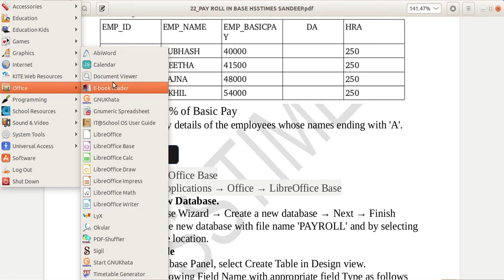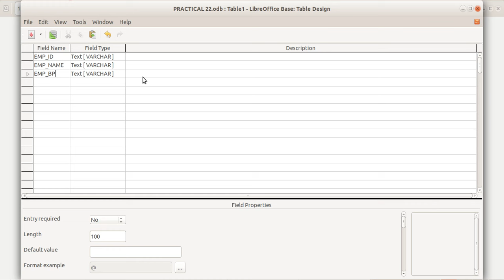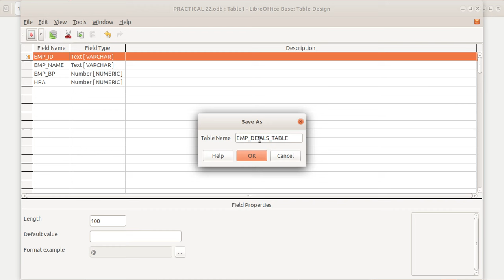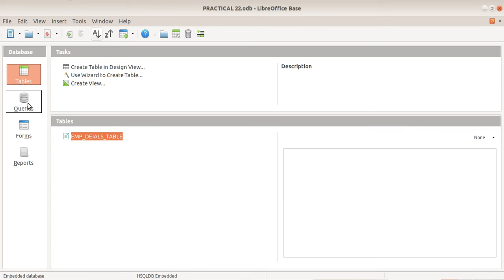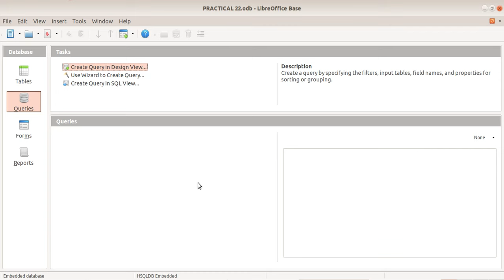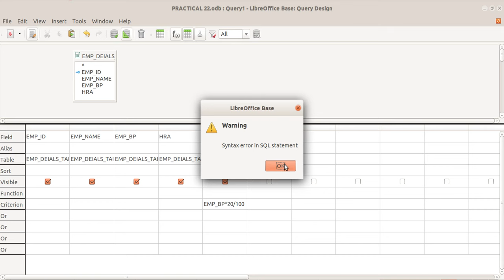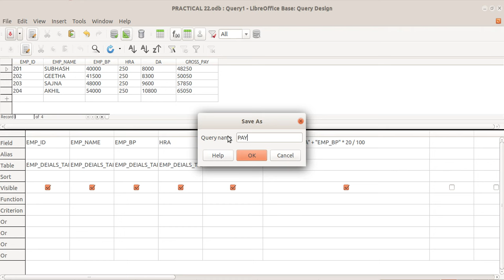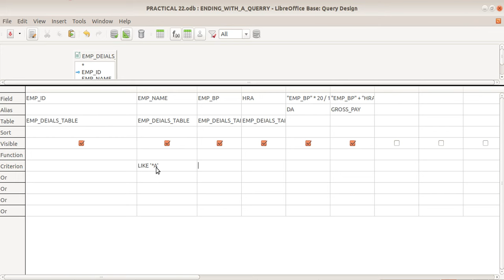PREPARATION OF PAY ROLL IN LIBRE OFFICE BASE | PRACTICAL 22 | +2 അക്കൗണ്ടൻസി പ്രാക്ടിക്കൽ|ലിബർ ഓഫീസ്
+2 COMPUTERISED ACCOUNTING PRACTICAL HELP VIDEO SERIES-V LEARN FROM HSSTIMES (പ്ലസ് ടു കമ്പ്യൂട്ടറൈസ്ഡ് അക്കൗണ്ടിംഗ് പ്രാക്ടിക്കൽ).

PRACTICAL 22: PREPARATION OF PAY ROLL IN LIBRE OFFICE BASE

PRACTICAL 14: Depreciation under Diminishing
PRACTICAL 15: Depreciation under Diminishing
Balance Method (DB METHOD) : PROBLEM 2

PRACTICAL 16 :How to prepare Pay Roll in Calc/ Excel

PRACTICAL 17 : Voucher Entry – Cash Account in Gnu Khata

PRACTICAL 18 :How to Prepare Sales A/C & Purchase A/C IN GNU KHATA

PRACTICAL 20: Ledger creation with opening balance

PRACTICAL 21: TABLE CREATION AND

(SANDEEP NEELIAN, KASARAGOD)